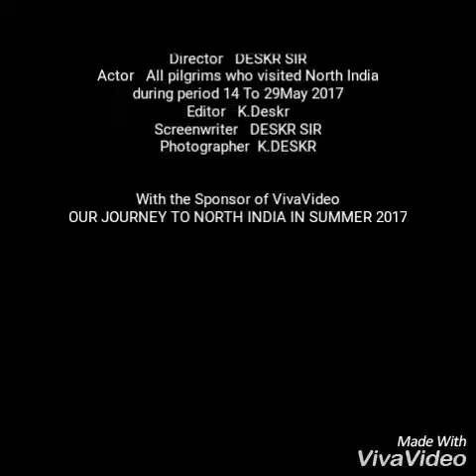India tourism of North India which is incrediable one in once life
A memoranle homage of Deskr sir Yatra to North India Summer2017(14 To29May17).Its a great zeel and inchanting pals of once life forever